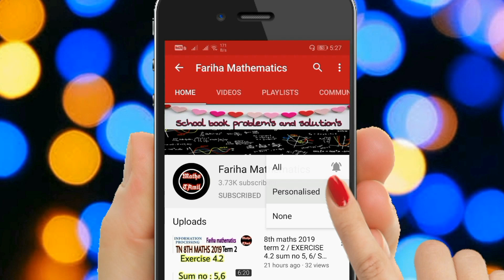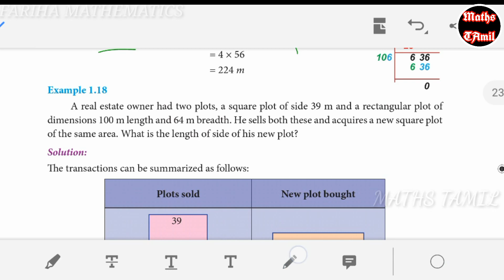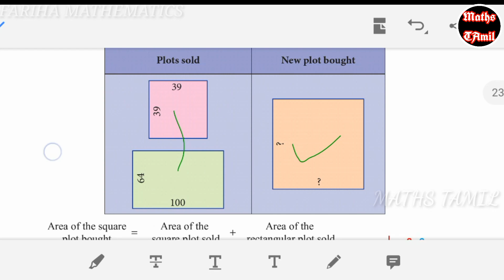8th maths TERM 3 EXAMPLE 1.17 AND 1.18/SAMACHEER-KALVI /FARIHA MATHEMATICS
8th maths example 1.1 to 1.3

Keep supporting 😊